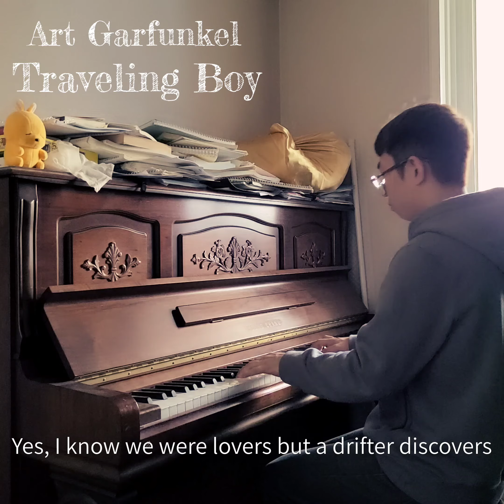Art Garfunkel - Traveling Boy (Piano cover)